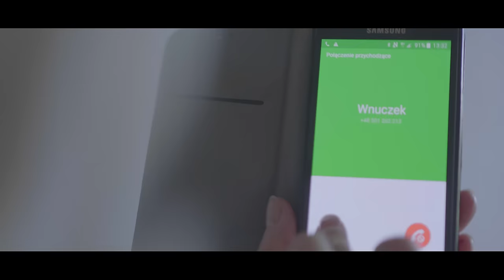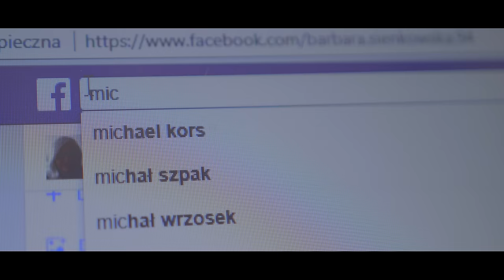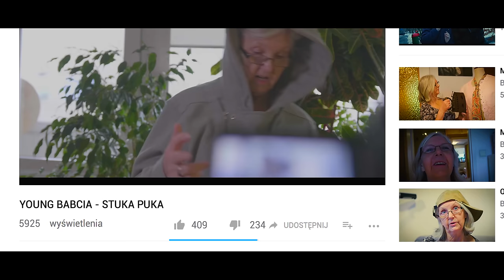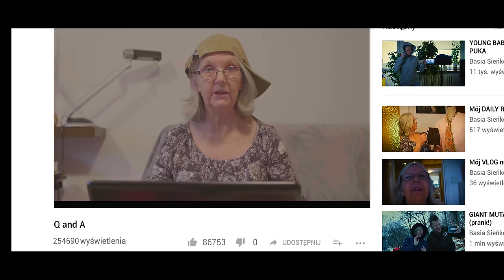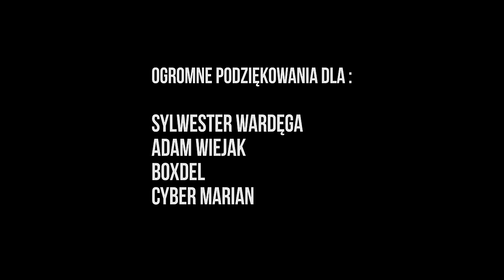Gdy internet jest ważniejszy od babcia... (REŻYSER ŻYCIA)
Reżyseria, zdjęcia, montaż: Reżyser Życia